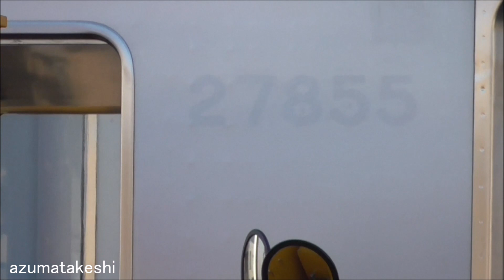【館林津覇入場中 10000系 11607F 屋外から姿を消す！工場内に6両取り込みか？】南栗橋、北春日部も探したが見当たらず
2021年11月13日

2021年10月26日に館林津覇へ入場した、10000系 11607F。
本日、屋外には11607Fの姿はありませんでした。

工場の窓から見える、工場内の様子も、20400系21438F 4両 らしい姿はありますが、11607Fは確認できませんでした。
そもそも、津覇の工場内には、20400系 4両×2編成のみ入っていることが多かったため、キャパ的に、21438F 4両の他に、あと6両入るのかが疑問です。

そこで、館林の車庫、南栗橋、北春日部も、見られるところは全て見て来ましたが、11607Fは見当たりませんでした。
やはり、津覇の工場内に6両取り込まれたのでしょうか・・・。（確認だけで、めっちゃ疲れました・・・。）

現在、館林津覇では、東武20400系 計22編成を2022年3月完成予定で、改造工事を行っています。
既に20編成完成し、残り2編成が工場内で工事しています。

そんな中、22編成目の種車を屋外に一旦出し、2021年10月26日に「リニューアル済」11607Fが入場しました。
11607Fは、2010年2月に館林津覇に入場、リニューアル工事が完成したのは2010年8月です。
リニューアルから11年経過しているわけですね。

今のところ、11607Fが入場した理由で意見が多かったのが、屋根の修繕です。
下記予想で言うと①ですかね。
今回、どこに行ったのか、または工場内にいるのか、今後も見ていきたいと思います。

◆11607F なぜ館林津覇に再入場したのか？
　①北春日部で実施できない程度の補修工事
　②LCD(パッとビジョンも含む)化工事
　③都市型ワンマン工事「車上ＩＴＶシステム」(車外安全確認カメラ)取付
　④VVVFへ機器更新
　⑤野田線転属工事
　⑥Wi-Fi取付工事
　⑦他の編成と組み換え工事、短編成化
　⑧東上線 11004F故障の延命種車

◆関連動画
　①東武10000系　未修繕6連　ラスト1編成 11607F（2009年10月26日）

◆10000系列 リニューアル工事履歴
　編成　　　　入場 出場　　　　　入場期間
　11601F　　2007年 1月　　2008年 7月　　18ヶ月
　11602F　　2008年 6月　　2008年11月　　 5ヶ月
　11604F　　2008年 9月　　2008年12月　　 3ヶ月
　11603F　　2008年11月　　2009年 3月　　 4ヶ月
　11609F　　2009年 2月　　2009年 7月　　 5ヶ月
　11605F　　2009年 4月　　2009年 9月　　 5ヶ月
　11606F　　2009年 8月　　2009年12月　　 4ヶ月
　11608F　　2009年10月　　2010年 4月　　 6ヶ月
　11607F　　2010年 2月　　2010年 8月　　 6ヶ月
　11635F 　 2010年 8月　　2011年 2月　　 6ヶ月 （10030系初の入場）
　11636F　　2010年12月　　2011年 4月　　 4ヶ月
　11641F　　2011年 4月　　2011年12月　　 8ヶ月　東上線(6両)
　11445F　　2011年 4月　　2011年12月　　 8ヶ月　東上線(4両)
　11642F　　2011年10月　　2012年 3月　　 5ヶ月　東上線(6両)
　11438F　　2011年10月　　2012年 3月　　 5ヶ月　東上線(4両)
　11640F　　2012年 3月　　2012年 8月　　 5ヶ月　東上線(6両)
　11440F　　2012年 3月　　2012年 8月　　 5ヶ月　東上線(4両)
　11632F　　2012年 7月　　2012年11月　　 4ヶ月
　11032F　　2012年 7月　　2013年 2月　　 7ヶ月　東上線(10両)
　11631F　　2013年 1月　　2013年 6月　　 5ヶ月　野田線
　11638F　　2013年 5月　　2013年11月　　 6ヶ月　東上線(6両)
　11446F　　2013年 5月　　2013年11月　　 6ヶ月　東上線(4両)
　11639F　　2013年 9月　　2014年 3月　　 6ヶ月　東上線(6両)
　11443F　　2013年 9月　　2014年 3月　　 6ヶ月　東上線(4両)
　11202F　　2014年 2月　　2014年 8月　　 6か月　東上線(2両)→本線転属
　11802F　　2014年 2月　　2014年 9月　　 7か月　東上線(8両)→本線転属
　11201F　　2014年 7月　　2015年 1月　　 6か月　東上線(2両)→本線転属
　11801F　　2014年 7月　　2015年 2月　　 7か月　東上線(8両)→本線転属
　11633F　　2014年11月　　2015年 4月　　 5ヶ月　本線(6両)
　11480F　　2015年03月　　2015年07月　　4か月　本線(4両)
　11433F　　2015年05月　　2015年08月　　3か月　本線(4両)
　11431F　　2015年07月　　2015年10月　　3か月　本線(4両)
　11444F　　2015年08月　　2015年12月　　4か月　本線(4両)
　11432F　　2015年10月　　2016年02月　　4か月　本線(4両)
　11434F　　2015年12月　　2016年04月　　4か月　本線(4両)
　11447F　　2016年03月　　2016年07月　　4か月　本線(4両)
　11436F　　2016年04月　　2016年09月　　5か月　本線(4両)
　11435F　　2016年07月　　2016年12月　　5か月　本線(4両)
　11637F　　2016年09月　　2017年03月　　6か月　東上線(6両)
　11442F　　2016年09月　　2017年03月　　6か月　東上線(4両)
　11437F　　2017年01月　　2017年06月　　5か月　本線(4両)
　11203F　　2017年05月　　2017年09月　　4か月　本線(2両)
　11204F　　2017年05月　　2017年11月　　6か月　本線(2両)

◆館林津覇入場中 編成状況（旧車番で記載）
　①屋外留置（改造・作業前）
　　クハ21807-モハ26855-モハ27855-クハ28807

　②工場内改造・作業中
　　クハ21855-モハ24855-モハ23855-クハ28855
　　クハ11607-モハ12607-モハ13607-サハ14607-モハ15607-クハ16607（一旦、工場内に入っている予想で記載）

　③屋外留置（改造完了間近）
　　なし

◆20400系改造～運用開始履歴
　　車番　　津覇屋外留置　　津覇出場　　　　試運転(配属日)　運用開始
　①21411F　2018年03月21日→2018年04月07日→2018年06月16日→2018年09月03日
　②21421F　2018年04月19日→2018年05月30日→2018年09月08日→2018年10月24日
　③21422F　2018年06月09日→2018年06月29日→2018年09月15日→2018年09月17日
　④21412F　2018年07月09日→2018年08月01日→2018年08月25日→2018年09月05日
　⑤21413F　2018年08月04日→2018年09月06日→2018年10月01日→2018年10月11日
　⑥21423F　2018年09月29日→2018年11月07日→2018年11月28日→2018年11月30日
　⑦21431F　2018年11月28日→2018年12月25日→2019年01月19日→2019年01月29日
　⑧21441F　2019年01月15日→2019年02月04日→2019年03月02日→2019年03月18日
　⑨21432F　2019年03月12日→2019年04月09日→2019年05月11日→2019年05月22日
　⑩21442F　2019年06月17日→2019年07月11日→2019年09月07日→2019年09月10日
　⑪21433F　2019年07月29日→2019年09月04日→2019年10月11日→2019年10月16日
　⑫21443F　2019年09月07日→2019年12月03日→2020年01月08日→2020年01月22日
　⑬21434F　2019年11月30日→2020年01月09日→2020年02月08日→2020年02月16日
　⑭21444F　2020年02月08日→2020年03月03日→2020年03月19日→2020年03月30日
　⑮21435F　2020年06月04日→2020年06月29日→2020年08月25日→2020年08月28日
　⑯21445F　2020年08月26日→2020年10月12日→2020年11月04日→2020年11月15日
　⑰21436F　2020年11月25日→2020年12月17日→2021年03月17日→2021年04月12日
　⑱21446F　2021年02月06日→2021年03月25日→2021年05月18日→2021年07月10日
　⑲21437F　2021年05月07日→2021年06月10日→2021年07月12日→2021年08月11日
　⑳21447F　2021年08月14日→2021年10月14日→2021年10月27日→2021年11月04日
　21 21438F
　22 21448F

　※私の動画内では、634型を除き、全て「系」または「系列」で表現しています。